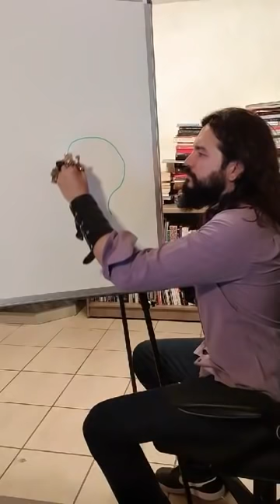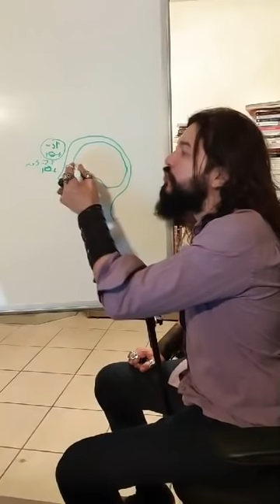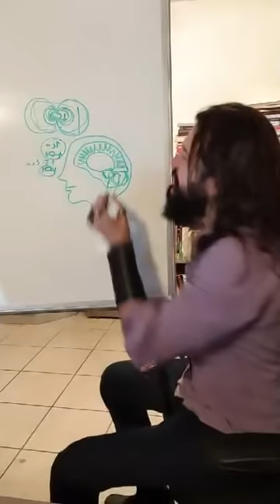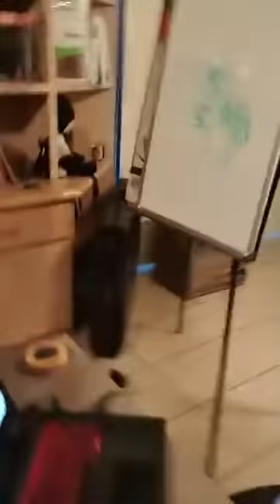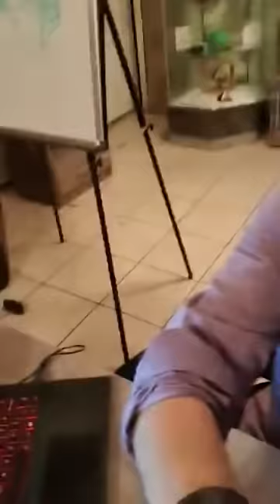Preguntas y Respuestas a Terapeutas Biomagnetismo